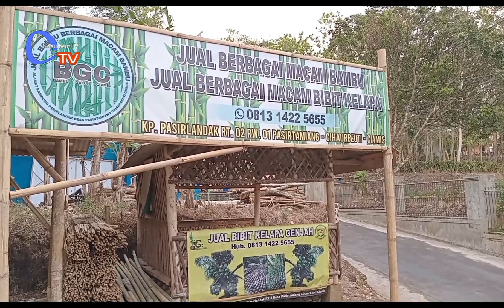Viral.!!!!! Penjual Bambu Di Kabupaten Ciamis Dapat Keuntungan Besar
alamat kampung pasirlandak desa pasirtamiang